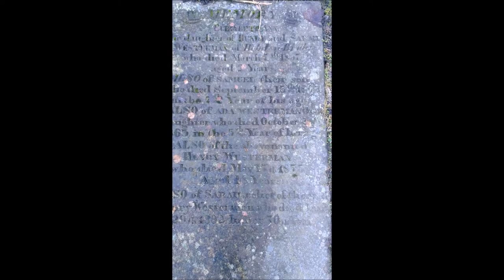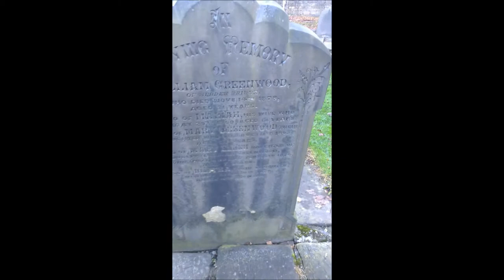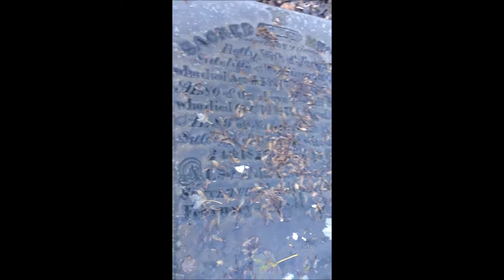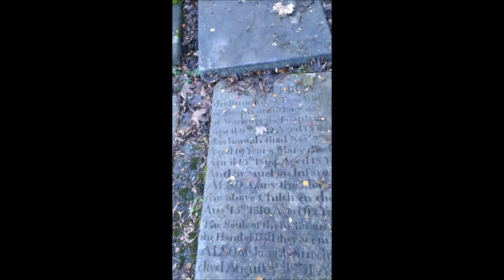Heptonstall MIs - Section L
To the rear of the old church.